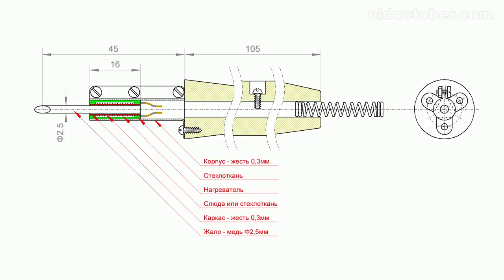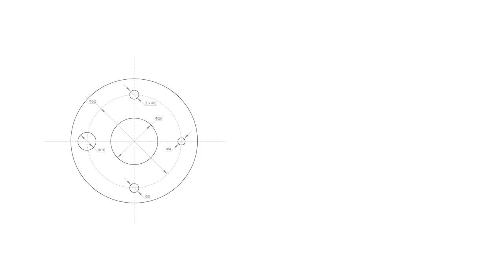Trailer of Channel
This is the channel trailer. It is compiled from fragments of popular clips.